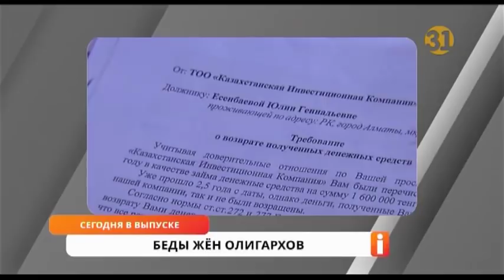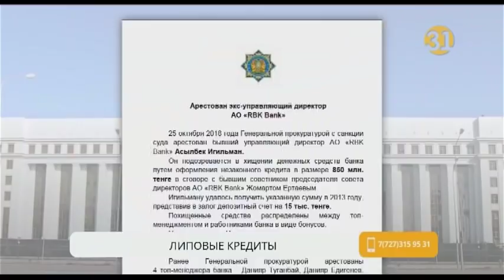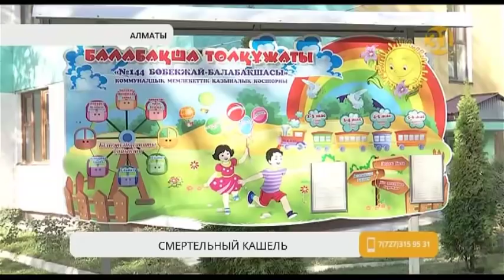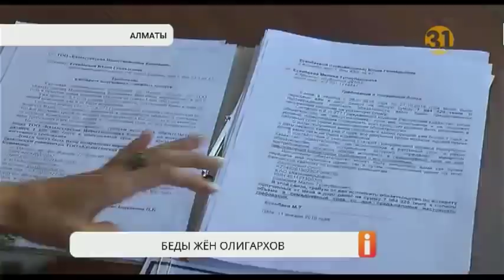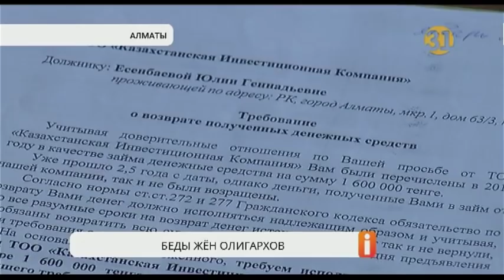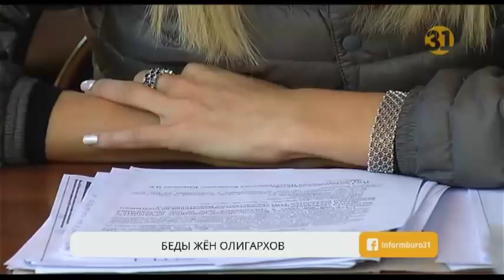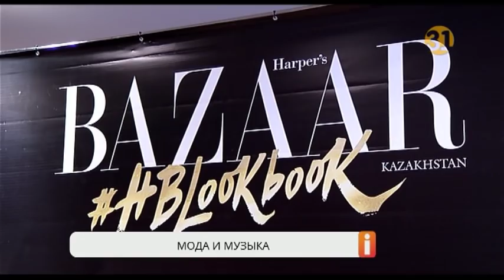Полный выпуск "Информбюро" от 26.10.2018